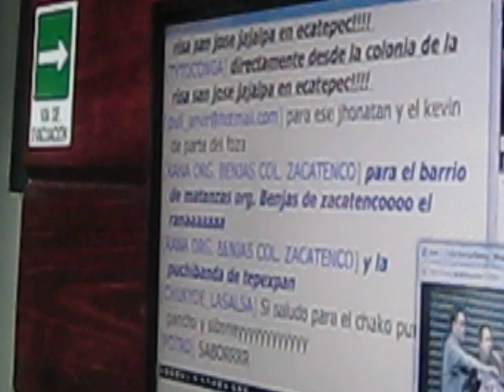Sonido Pancho en la Rakona.com.avi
Sonido Pancho en la Rakona.com